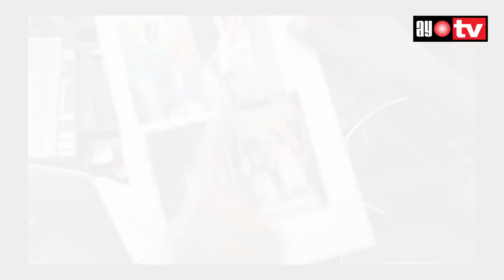Mabeste vs B Hits Part 1 (Nov 26 2013) on XXL